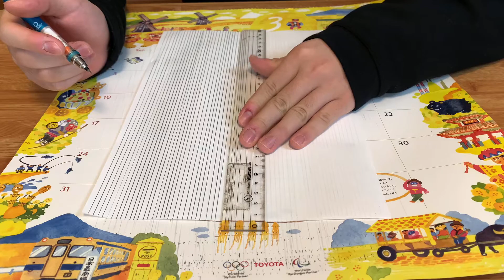【対決】クルトガのシャーペンの芯はどれだけ書けるの？&どっちの太さが長く書けるか大検証！！mitsubishi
このあと手がめっちゃ痺れました。しばらく痛かったです。
というかシャー芯2本で東京タワー越すくらい書けるんだね。だったら4本使えばスカイツリーも擦って事！？やばくね！？15くらいで富士山とか越すのかなあ？まぁそんな検証はもうしたくない😭
2台目のこちらのチャンネルでは1代目同様に自分の好きなことを全力でやっていきます！！
悩みを持った人、今とても悲しい人、人生について困っている人を笑顔にしたい。その気持ちを常に意識してがんばります！！日常でパッと思いついた事を楽しくやっています。暇つぶしに見たり、バカな事やってんなぁって面白く思ってくれたらありがたいです。
Twitterのフォロー、SNSでの拡散もよろしくお願いします！！

【音楽提供】
-DOVA-SYNDROME

-効果音ラボ